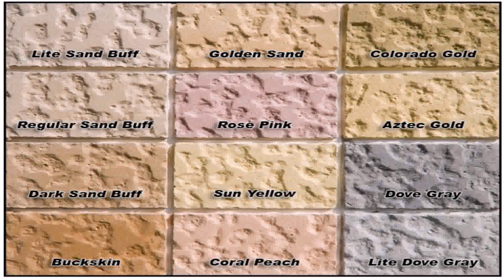Pool Cool Deck Pictures